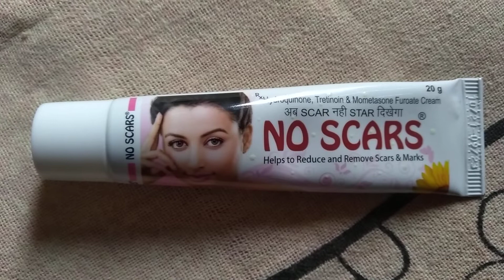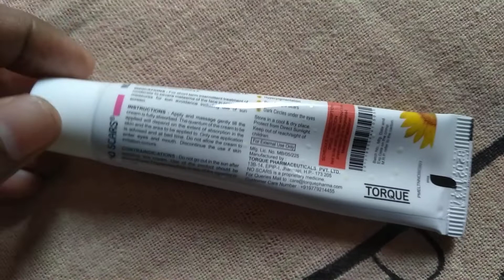NO SCARS Cream Very Dangerous | Buy Latest Upgrade Version Cream | Use and Side Effet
You can Use this medicine  when Doctor recommend You to use...